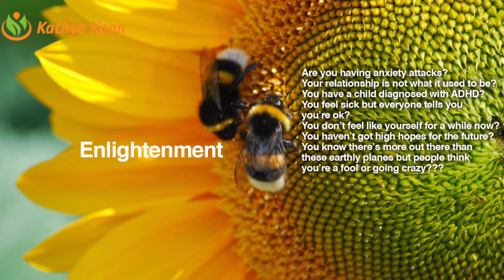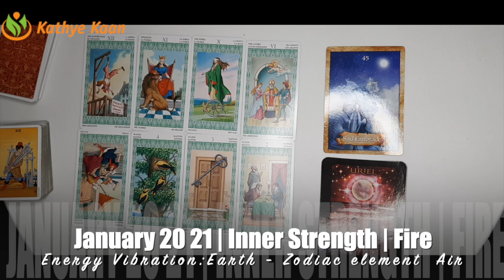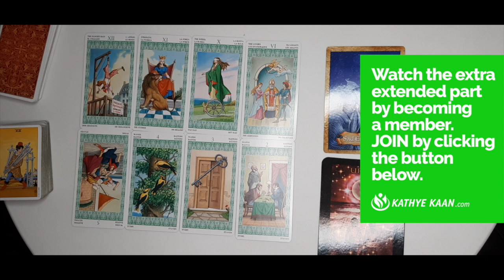CAPRICORN JANUARY 2021 💝 WOW! ~ What Exactly is happening? 💖 MONTHLY TAROT HOROSCOPE READING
Kathye